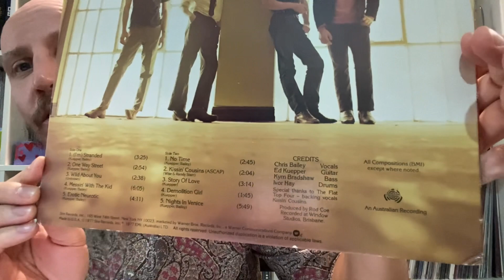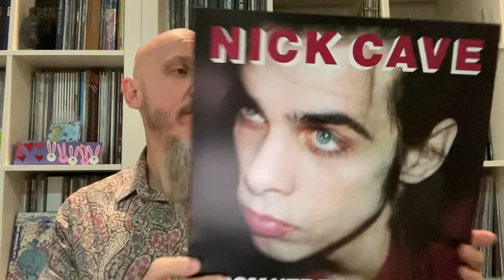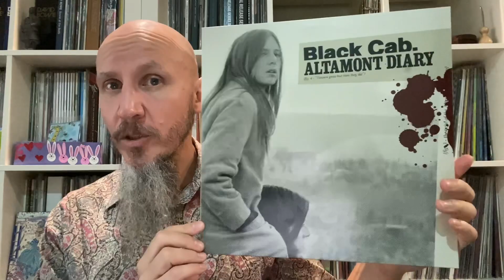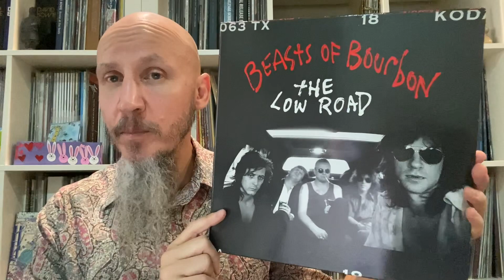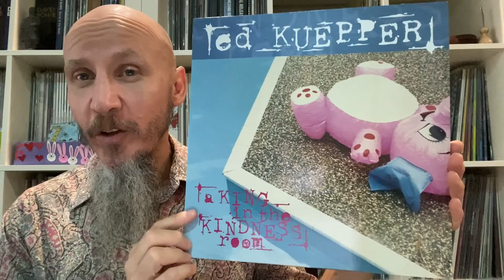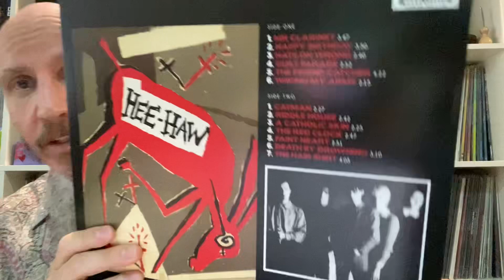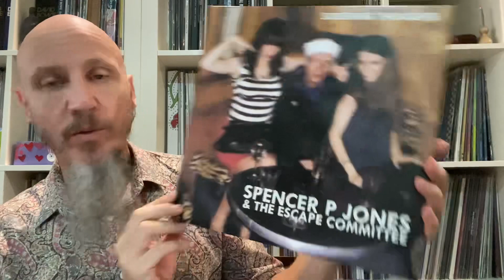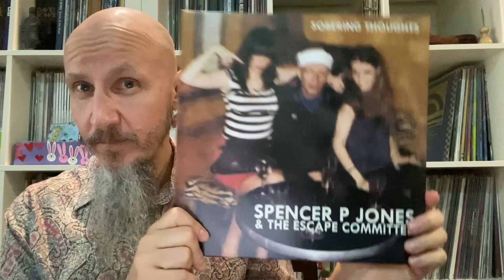Kostis's Cover Song Thread VC Legopaidi